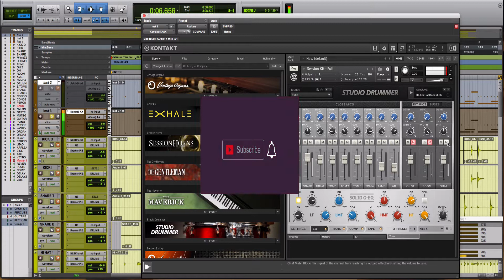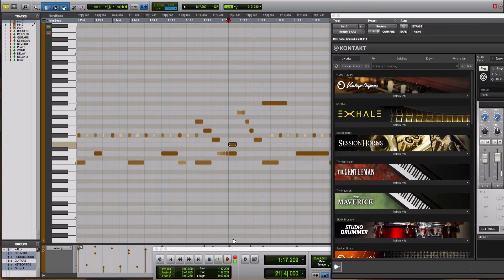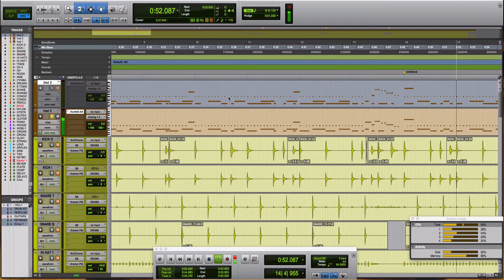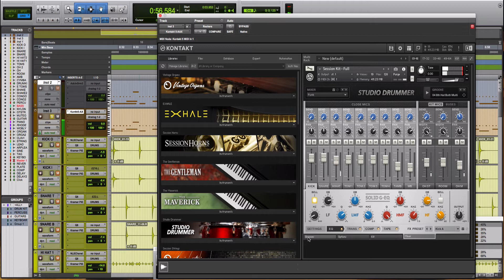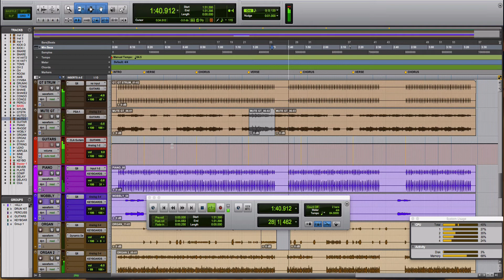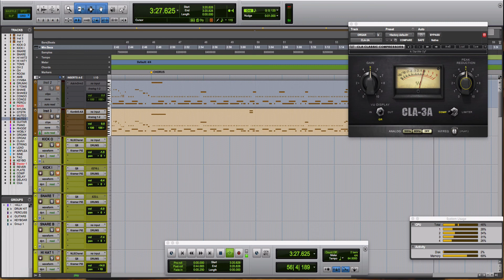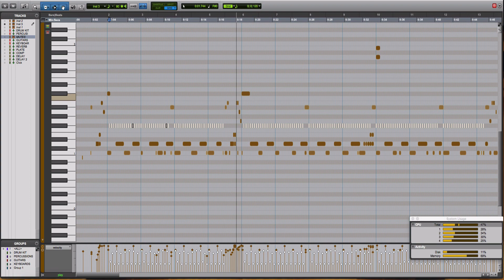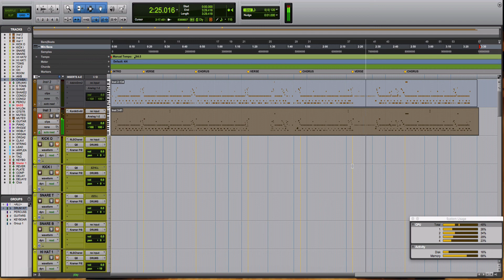Drum Work With Studio Drummer